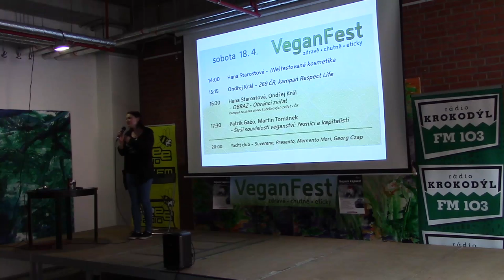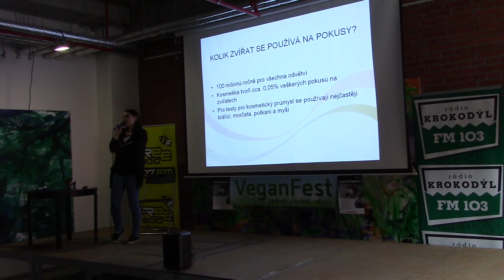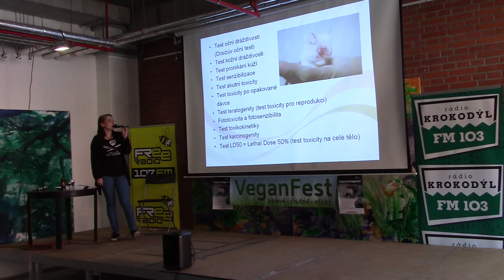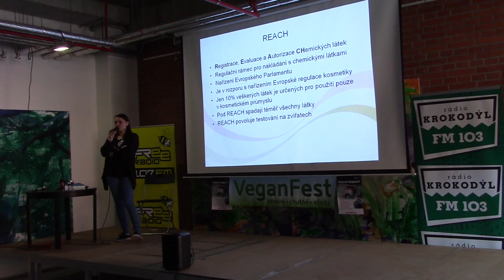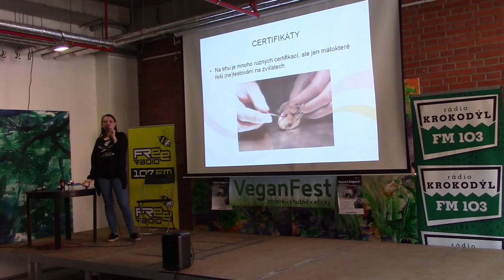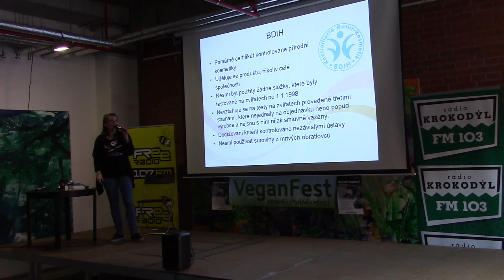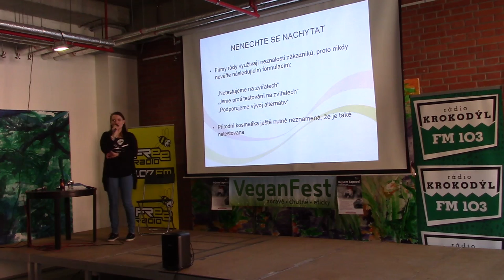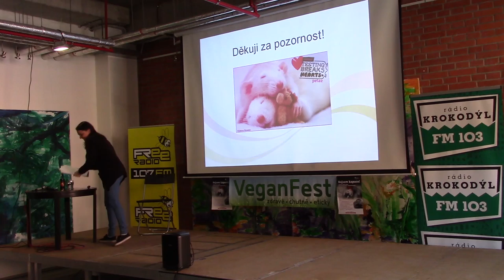Hana Starostová - (Ne)testovaná kosmetika (VeganFest2015)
Jak je to vlastně v dnešní době s testováním kosmetiky na zvířatech? Za jakých podmínek a jakým způsobem firmy testují, kterým certifikátům či značkám je možné důvěřovat? To vše se dozvíte v této přednášce.

Videozáznam jedné z přenášek v rámci VeganFestu který pořádá brněnský Kolektiv pro zvířata.